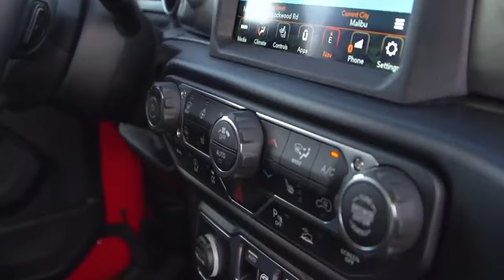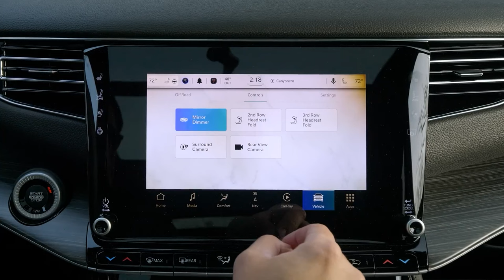Most UNDERRATED Trucks in 2024 - Don't Spend Fortune When You Can Buy THESE PICKUPS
Here are the top 5 underrated trucks that provide more value at a similar price, or the same performance as their rivals but at a much lower cost.

Contents:
00:00 Intro
00:22 Underrated truck #1
01:48 Underrated truck #2
03:18 Underrated truck #3
04:44 Underrated truck #4
06:34 Underrated truck #5